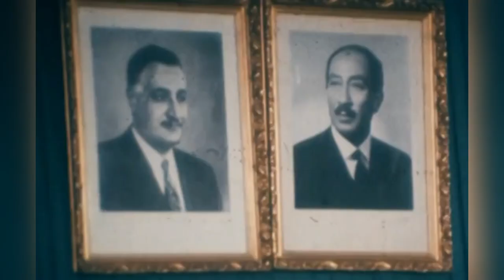The African Leader SILENCED For Supporting Israel…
The African Leader SILENCED For Making Peace With Israel

In this video, we’re uncovering the mystery behind the Anwar Sadat of Egypt and his complex relationship with israel.